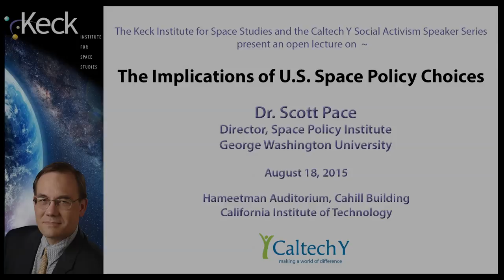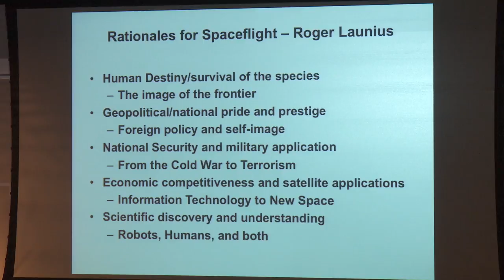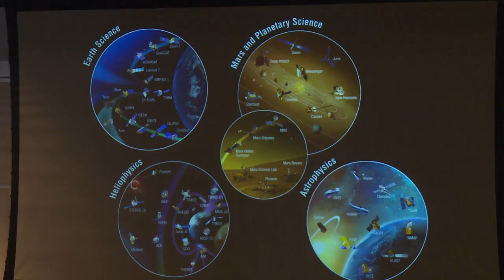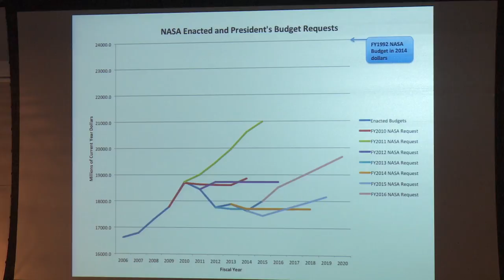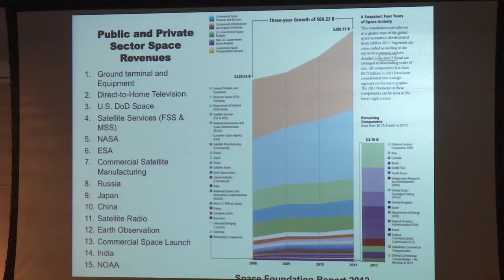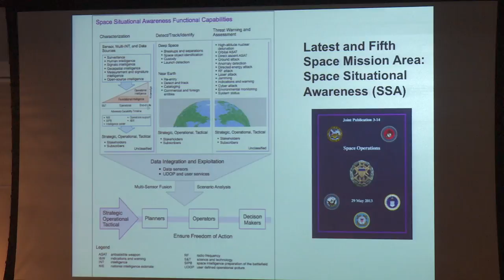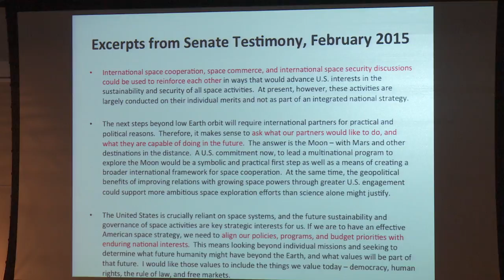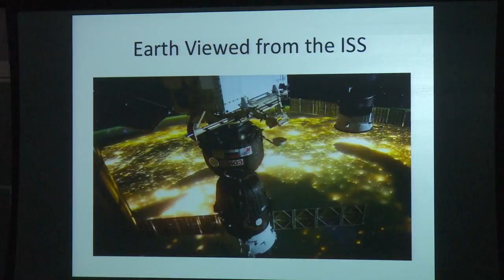The Implications of U.S. Space Policy Choices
Dr. Scott Pace, Director of the Space Policy Institute and Professor of the Practice of International Affairs at George Washington University, talks about international environment for space exploration to build a more secure, stable, and prosperous world (Keck Institute for Space Studies, Caltech - August 18, 2015)